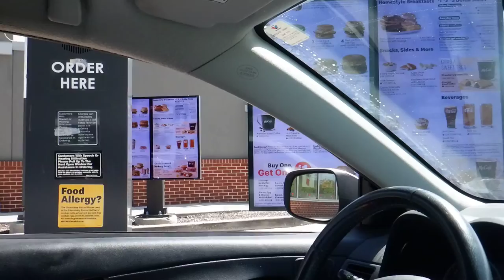Time For Refreshments 6 22 22